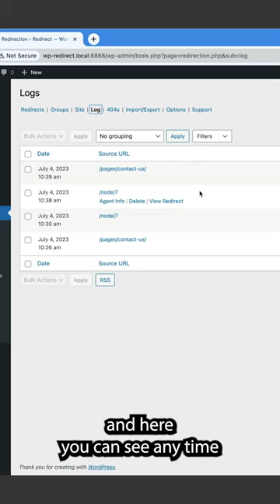Log Redirects using Redirection in WordPress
Learn how to log redirects using Redirection in WordPress.